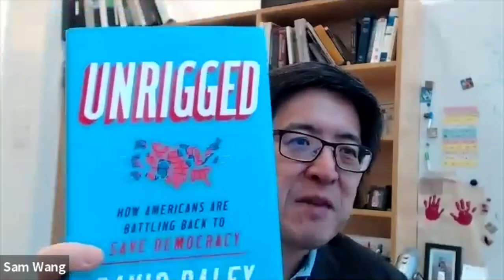Fixing Bugs in Democracy: Gerrymandering - Dave Daley with Sam Wang and Julian Zelizer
David Daley has spent years raising the alarm about partisan gerrymandering and its threat to democracy. Now he's exploring how we can fight for change in his new book, "Unrigged: How Americans are Battling Back to Save Democracy." Hear about how fair redistricting is the key to any real political change and what you can and should do about it. Recorded on 4/17/20. Visit election.princeton.edu/events for more information.